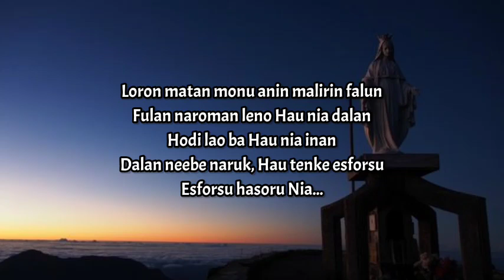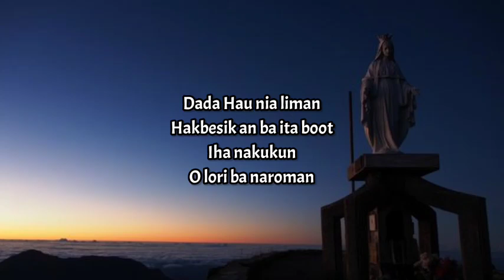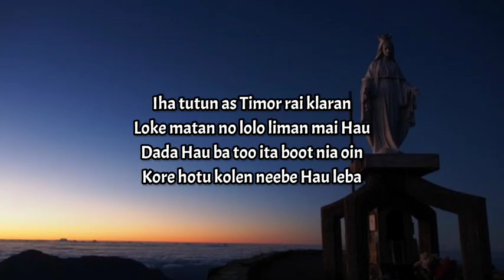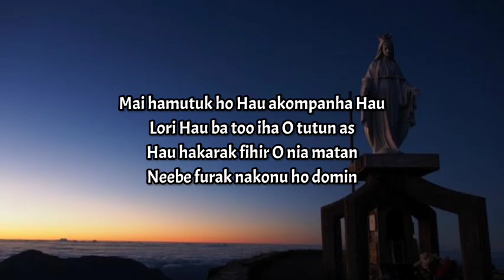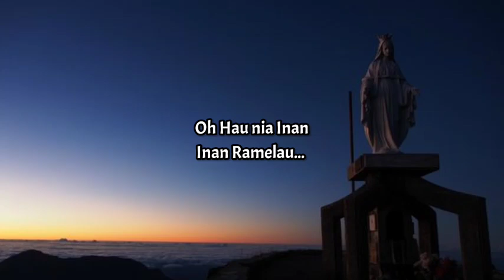Kenziro ft. Nino & Vianey - Rainha Ramelau (lyrics)🎵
Artis                           : Kenziro ft. Nino & Vianey
Judul                          : Rainha Ramelau

Ba kolega sira Hakarak request music bele Husik liafuan Iha Komentario

lirik Rainha Ramelau:

Loron matan monu anin malirin falun
Fulan naroman leno Hau nia dalan
Hodi lao ba Hau nia inan
Dalan neebe naruk, Hau tenke esforsu
Esforsu hasoru Nia...

Reff:
Oh Hau nia Inan
Inan Ramelau
Hau hakneak iha nee
Ho matabeen husu tulun

Inan Ramelau
Fo salvasaun mai Hau
Hau ema sala nain

Neon mamuk, fuan sala nain
Obrigado ba kmanek hotu
Ami simu ona
Husi... Inan...

Dada Hau nia liman
Hakbesik an ba ita boot
Iha nakukun
O lori ba naroman

Iha tutun as timor rai klaran
Loke matan no lolo liman mai Hau
Dada Hau ba too ita boot nia oin
Kore hotu kolen neebe Hau leba

Mai hamutuk ho Hau akompanha Hau
Lori Hau ba to iha O tutun as
Hau hakarak fihir O nia matan
Neebe furak nakonnu ho domin

Inan Ramelau